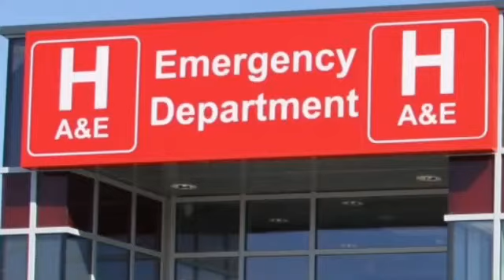Step into the NHS schools' competition 17/18 - London regional winner